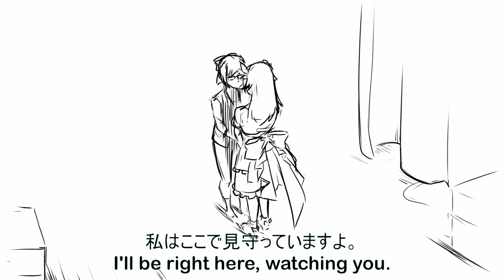【Animation】Tokino Sora & A-Chan Backstage - Hololive (Character Animation/Acting + Fabric)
Update: Good luck to A-chan and I wish her and her family the best. o7

Sakuga Inspiration of the Day: Hiroyuki Okiura

Song: Shiny Smile Story! - Hololive Production